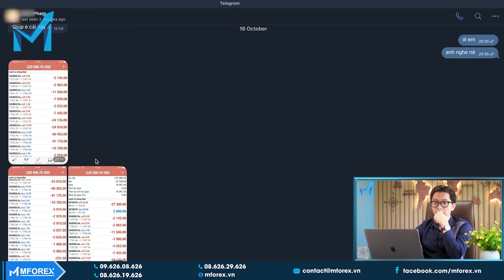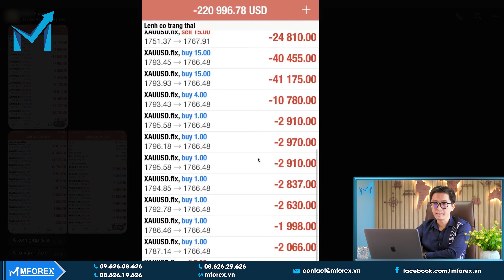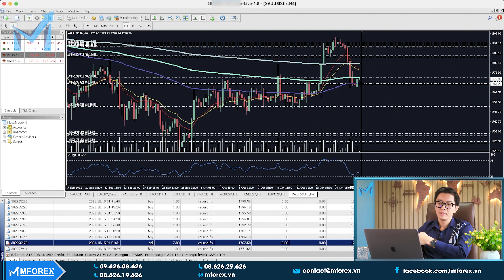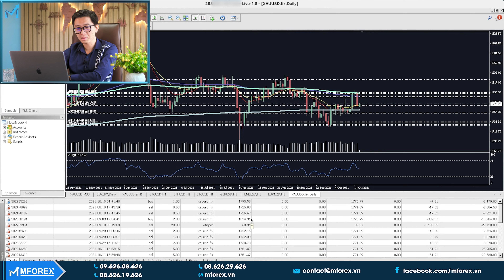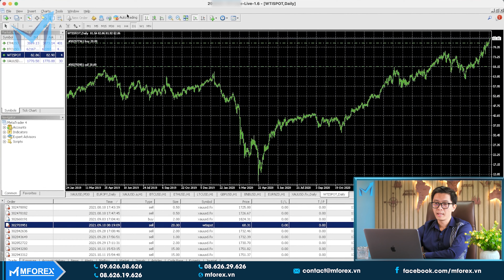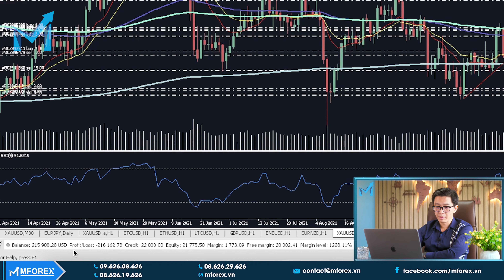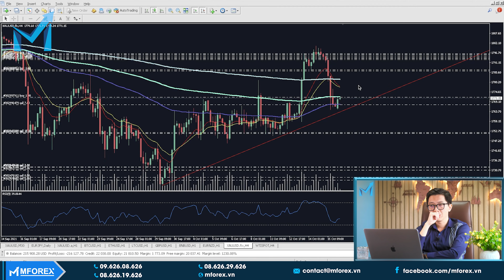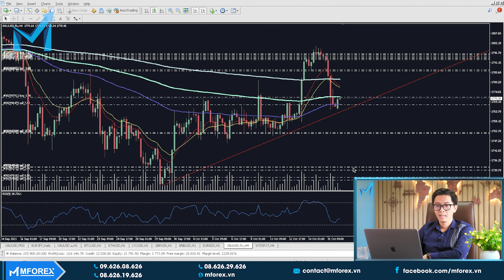Tài Khoản "ÂM 5 TỶ" Vì Mua Đỉnh Bán Đáy! Các Bạn Cứu Giúp Mình - mForex